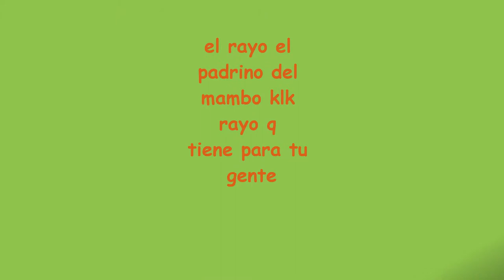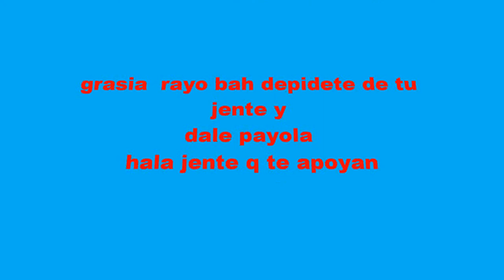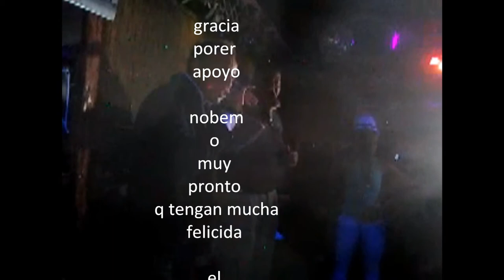en trevista al rayo bah.wmv